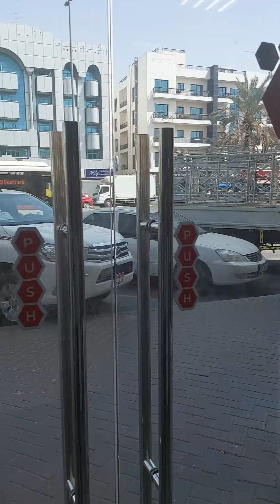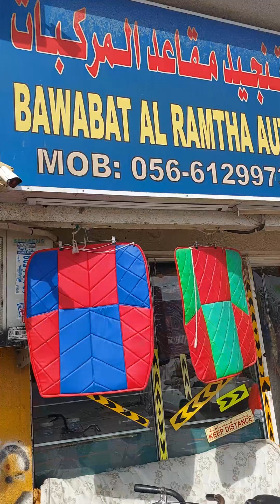Car 🚗 kharab hogai Spare part#grand wash# upholstery dubai sharjah big information